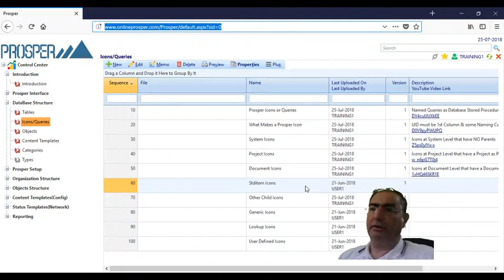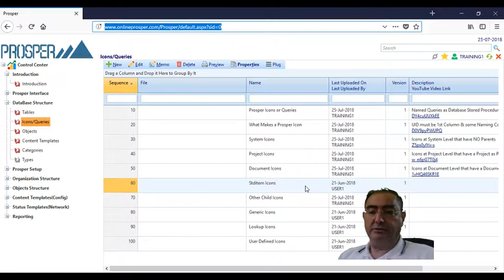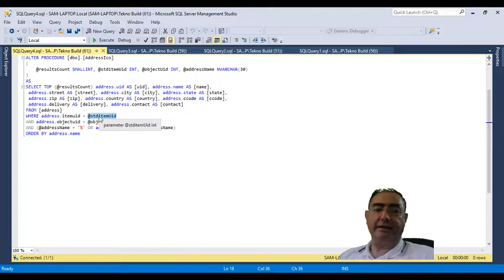Database Structure Icons Stditem Icons